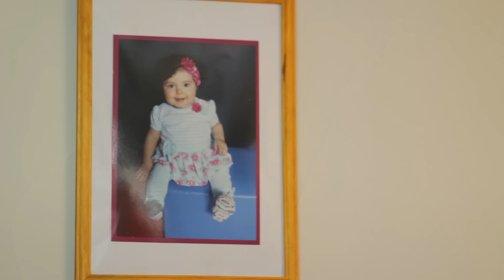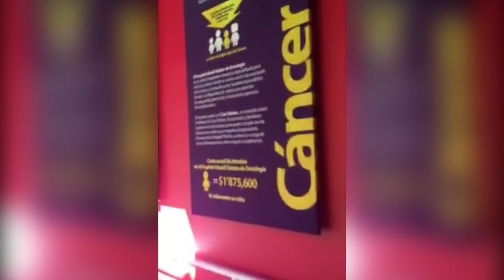CONSTANZA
Deseas apoyar a Constanza, únete al grupo de facebook: Oración por Constanza.